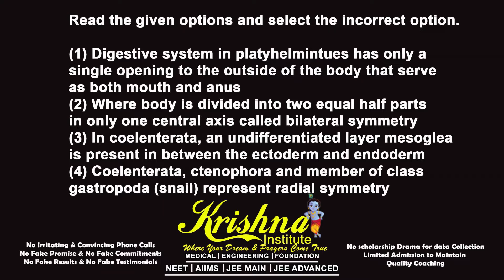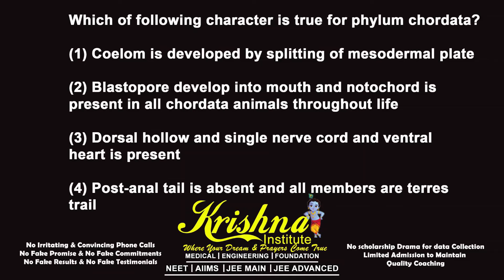Diversity in the Living World Important Question Part 2 I Krishna Institute Trichy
You have a choice when you are looking for Entrance coaching and preparation. We want to be your choice. We think we're different from others - in a good way. Here's how - and why it matters to students and parents.

This is what we have adopted:

We are completely honest with our students and their parents on what we are doing and how we are doing.

We never promise you what we can’t do. Our objective is to provide top quality education with complete care and support for our students and we don't make any compromise on that.

We develop a personal bonding between a teacher and a student. Our counseling sessions are always running in the background, monitoring a student's performance and mental strength all the time. Our teaching methods are flexible and can change according to a student's personality.

We don't lie about the qualification of our faculties. Not all are IITians. This is a myth that only IIT pass outs can teach best to students. There are brilliant teachers who are not from top colleges but know how to teach students for entrance exams.

We don't put fake testimonials and results on our website.

We are humble, accept our mistakes, and try to improve all the time.

If you are a parent, check out if we are good in saying things, or do we actually follow these standards!

If you are a student, experience some of our free demo classes and personally interact with the teachers.

If you are an outsider, spread the message.

Preparing for NEET is not just about sitting in class and listening to lectures or making notes; The best learning happens when the student ask questions, when they struggle with a question and find their way to answer. Our system designed to enable students to do that.

In addition to having thorough knowledge of all the factual information, you will need to apply your mind, expand your horizon, get out of your comfort zone, attempt as many questions as you can on the various topics, have your doubt cleared on regular basis.. that is the only way to push your scores higher and higher during NEET preparation.

Poised to be Kerala and Tamilnadu foremost coaching institute for medical entrances, Krishna institute have very high expectation of our students. We believe we can coach future doctors who will go on to be specialists and super – specialists in the field of medical science.

We have a very clear picture of where we want our students to reach. And we have the system, most importantly, the faculty to empower sincere, hardworking students achieve their goals

Admission open
1 Year NEET Integrated Course (12th Studying Students)
1Year JEE Integrated Course (12th Studying Students)
2 Year NEET Integrated Course (11th Studying Students)
2 Year JEE Integrated Course (11th Studying Students)
NEET Crash Course 2021
Krishna Institute NEET Coaching Centre Trichy
Above ICICI Bank 4th Floor Shri Vari Complex,
36/1 1st Main Road,
Ramalinga Nagar, Woraiyur,
Trichy